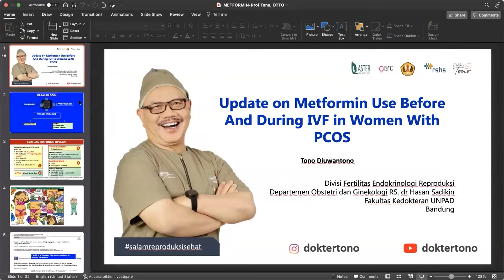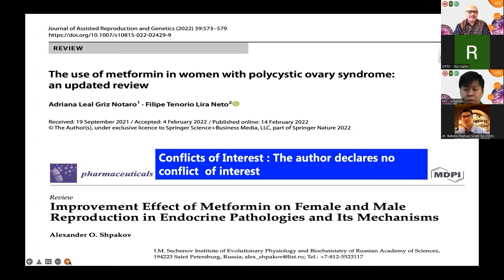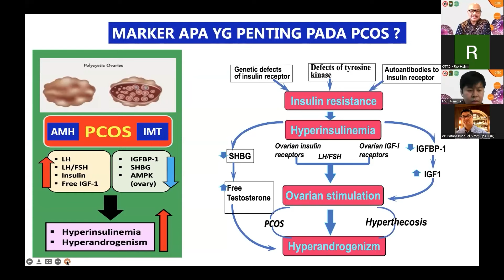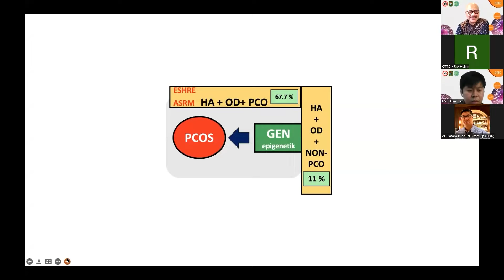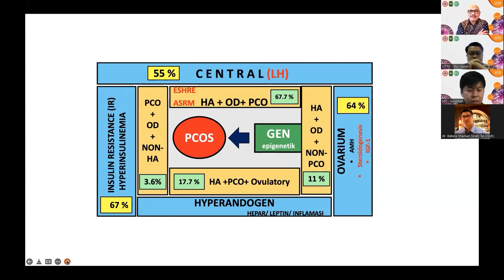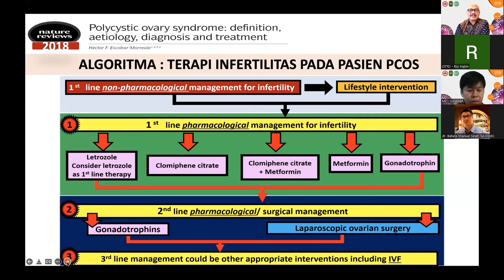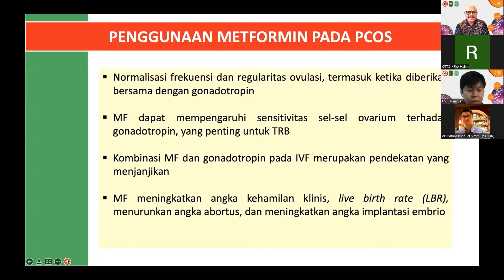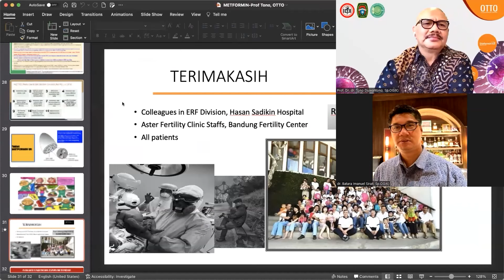Update on Metformin Use Before & During IVF in Women With PCOS | WEBINAR PERFITRI x OTTO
Webinar PERFITRI x OTTO, 19 JUNI 2022

Update on Metformin Use Before & During IVF in Women With PCOS | Prof. Dr. dr. Tono Djuwantono, Sp.OG(K)